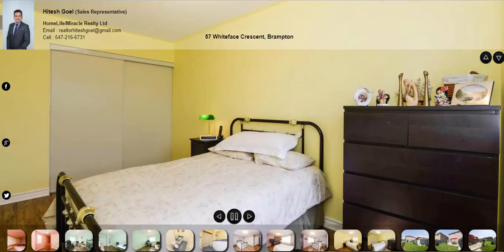57 Whiteface Crescent, Brampton